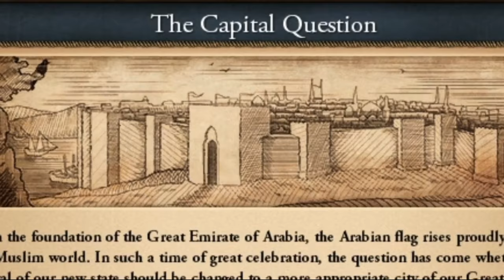PODBIĆ 500 prowincji? To łatwe TYM krajem! EU4 ARABIA GUIDE 1.36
W grze EU4 gram plemię Nadżu w nowym DLC King of KINGS! Celem kampanii jest pokonanie Sułtanatu mamelucka i stworzenie Arabii!